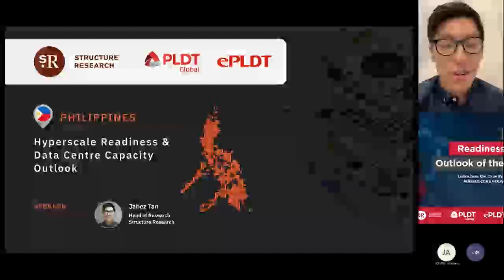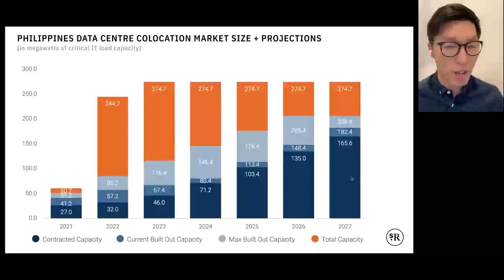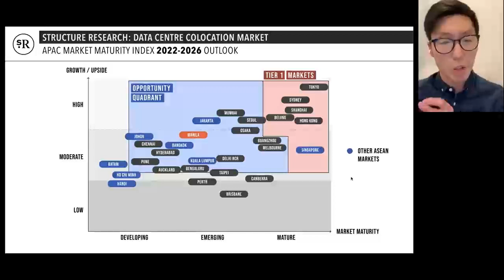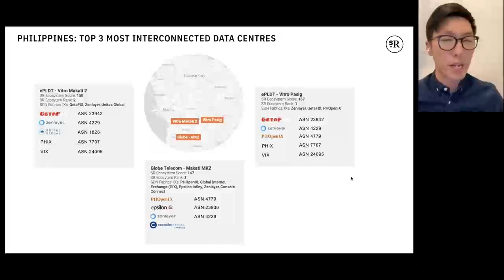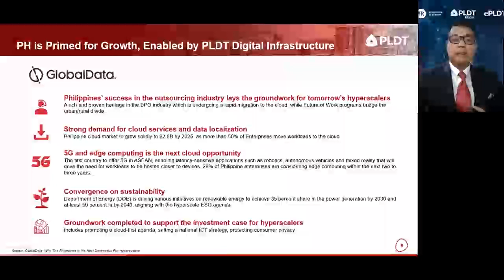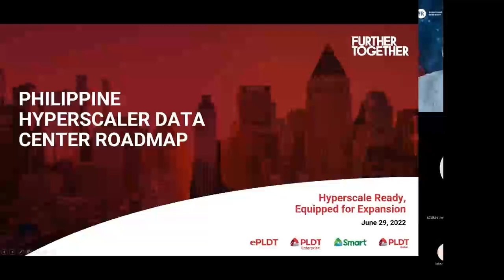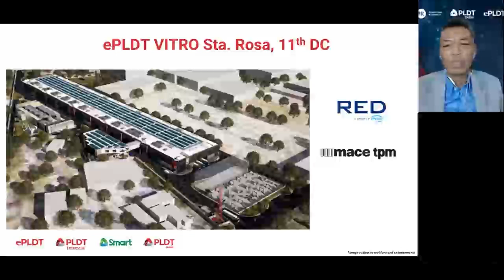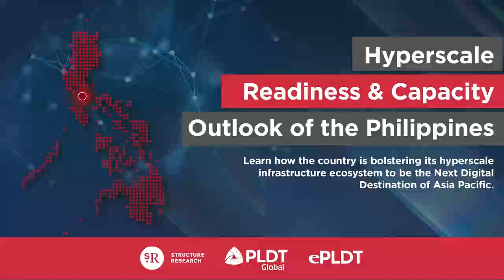Hyperscale Readiness & Capacity Outlook of the Philippines Content on Demand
PLDT Enterprise VP and Head of Product Management for the Disruptive Group Amil Azurin, PLDT Enterprise VP and Head of Strategic Business Development Gary Ignacio, and Structure Research Head of Research Jabez Tan discussed how the Philippines is gearing up to be the next hyperscale hub in the Asia-Pacific region during the recently held virtual event, titled “Hyperscale Readiness and Capacity Outlook of the Philippines.”

PLDT, the country’s largest fully integrated telco, continues to lead the capacity build in data center and domestic and international connectivity as well as 5G and Internet of Things, all of which contribute to a world-class hyperscale ecosystem for the Philippines.